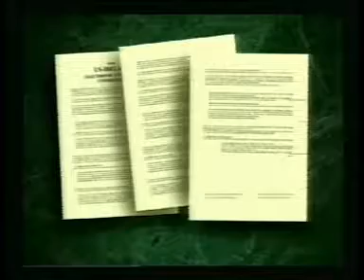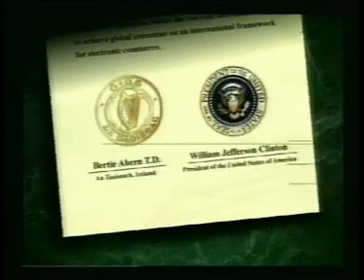Bill Clinton and Bertie Ahern PKI key signing ceremony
Video from a key signing ceremony in 1998 when Baltimore Technologies made e-commerce history when President Bill Clinton and Ireland's Prime Minister Bertie Ahern digitally signed an inter-governmental communique using security technology provided by Baltimore.